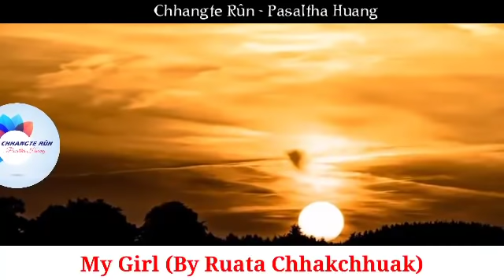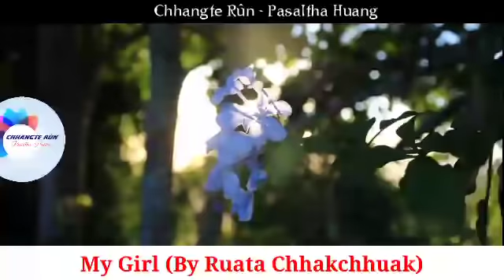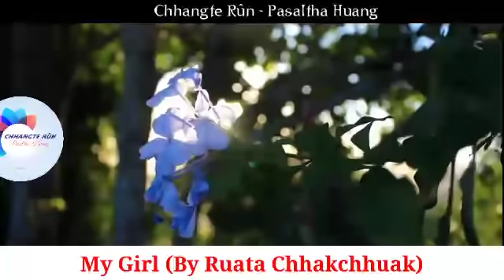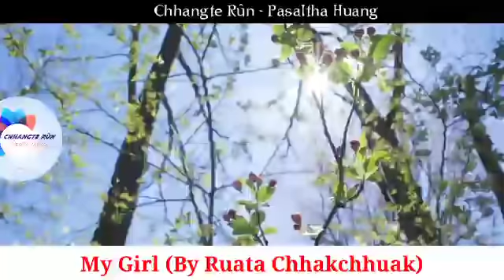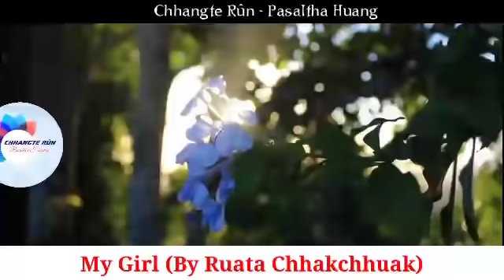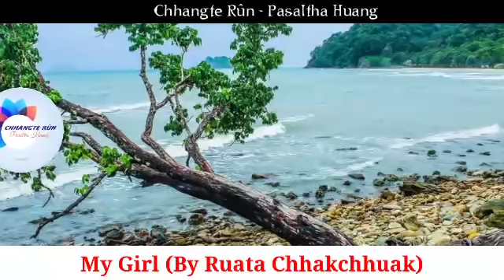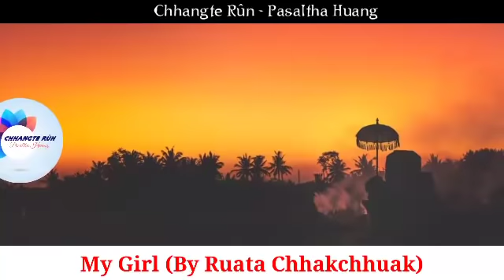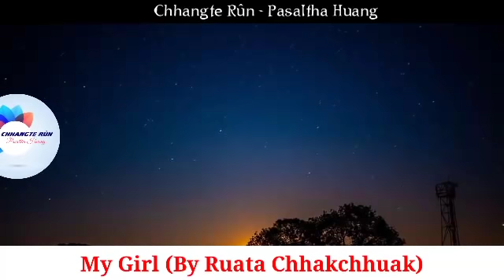My Girl (Completed) || Ziaktu : Ruata Chhakchhuak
This is a sweet and deep love story of Ruata and his girlfriend, Afeli.

He Channel-a Video te hi a neitu leh siamtu Chhangte Rùn - Pasalṭha Huang phalna leh remtihna lo chuan chhuah chhawn phal a ni lo.

Image/backgrounf videos are Downloaded from free websites